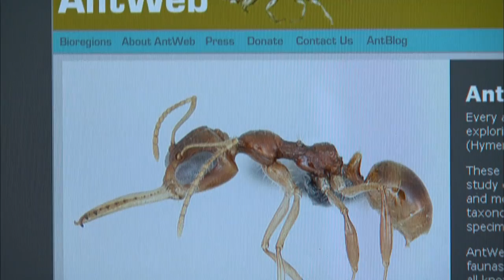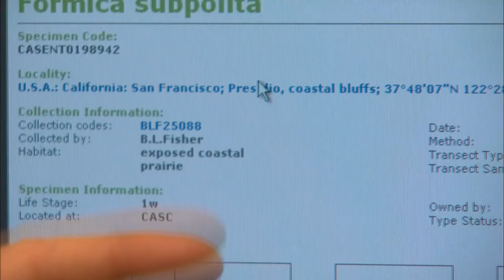Ants: The Invisible Majority - KQED QUEST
Most of us think ants are just pests. But not Brian Fisher. Known as "The Ant Guy," he's on a mission to show the world just how important and amazing these little creatures are and in the process, catalog all of the world's 30,000 ant species before they become casualties of habitat loss. But he can't do it without our help.